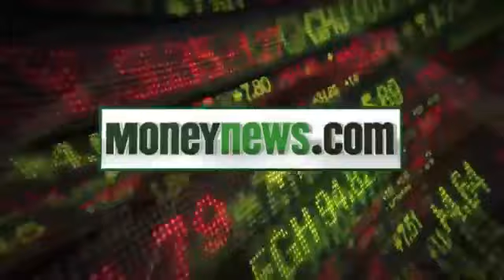Jim Rogers Money News Interview 9 27 2012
for more Jim Rogers Interviews